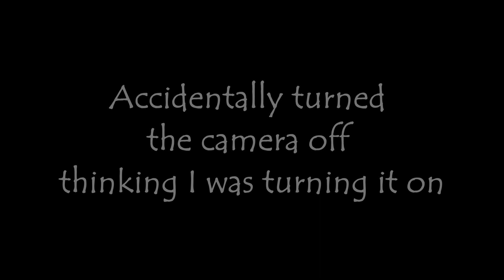BARRAMUNDI out of the CANOE | Big River Adventure - Part 3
The fishing goes quiet for a few days after getting into some really wide sections of river.
It picks up again though once the riverbanks get closer and the river current increases. Still, the weather is cool and clear with frequent freshwater croc, bird and wallaby sightings.